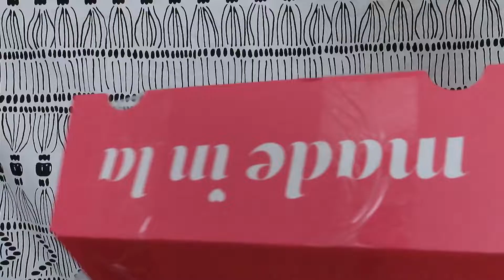HUGE COLOURPOP + FOURTH RAY HAUL | MAKEUP + SKINCARE UNBOXING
↠ UBER (First Time): meganl9094ue
↠ UBER Eats (First Time): eats-meganl9094ue

FAQ:
Age: 20 (Current)
College: CSUDH
Grade: Junior (Current)
Major: Business Administration
Filming Equipment: IPhone X/ IMovie

INTRO/OUTRO: TILKA - LOVE